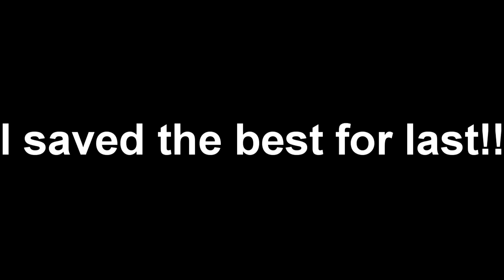My Dog, Isabella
i love my dog! haha i hope you like the video